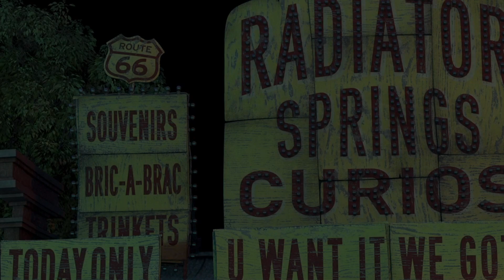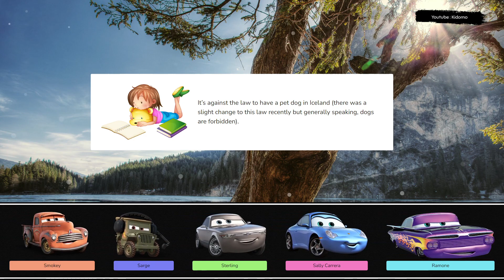Let's Play With Lightning McQueen! Smokey, Sarge, Sterling, Sally Carrera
Let's play together with Smokey, Sarge, Sterling, Sally Carrera. Get ready to hit the gas and feel the rush of adrenaline, as Lightning McQueen takes you on a wild adventure through the world of racing. With his lightning speed and winning spirit, he's always pushing the limits and reaching new heights. Lightning McQueen is a true hero, both on and off the track. Watch as he battles through the toughest races, defying odds and inspiring fans everywhere with his courage and spirit. Get ready to feel the rush of adrenaline as Lightning McQueen takes you on a wild ride through the world of racing. With his lightning speed and determination, he's always pushing the limits and reaching new heights. Whether he's racing on the track or helping out his friends, Lightning McQueen always gives his best. Join him on his journey as he takes on the biggest challenges of his career and shows the world what he's made of.